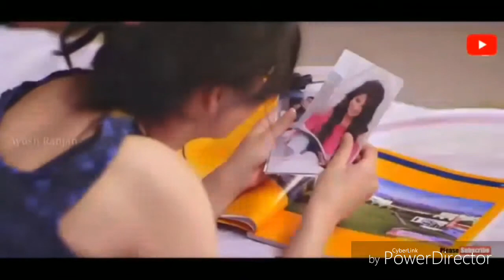Ninja pilo new Nagpuri 2019 singer Vivek Nayak